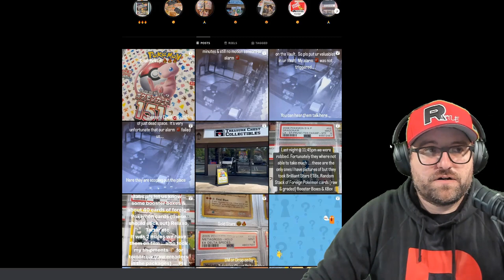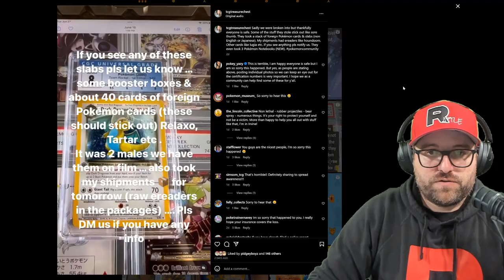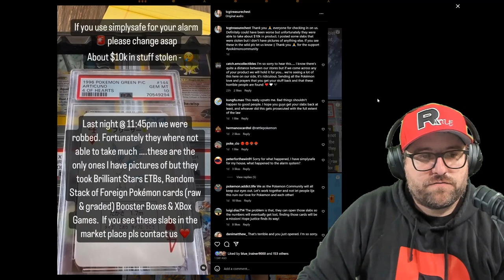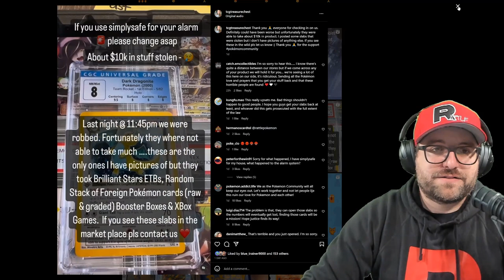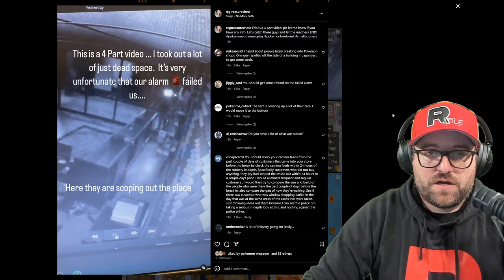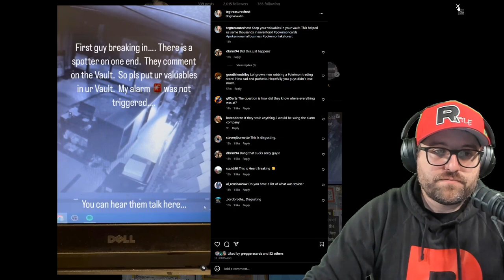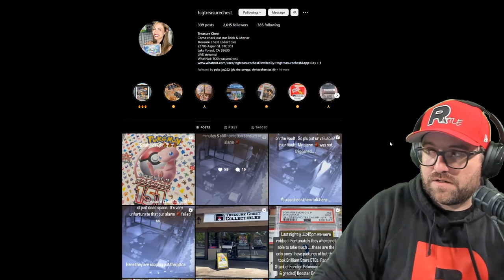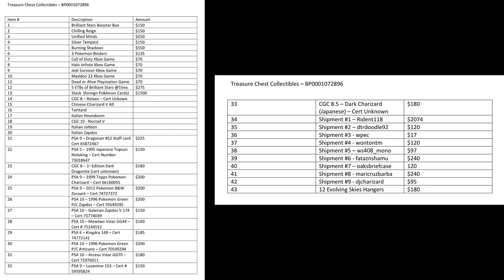Help Find These Game Store Thieves Who Stole Pokemon Cards From Treasure Chest Collectibles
-Recording Equipment-